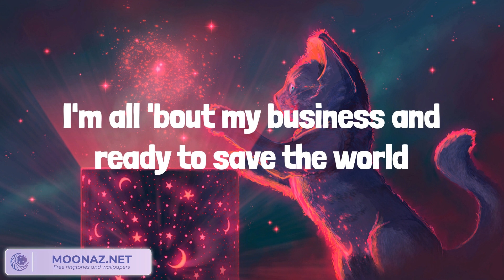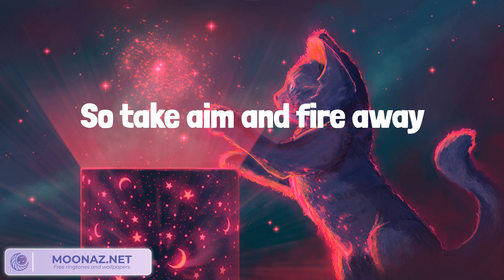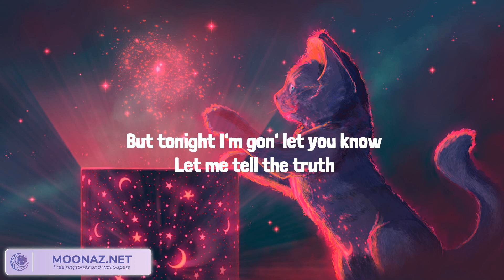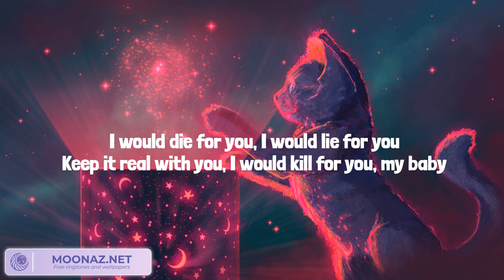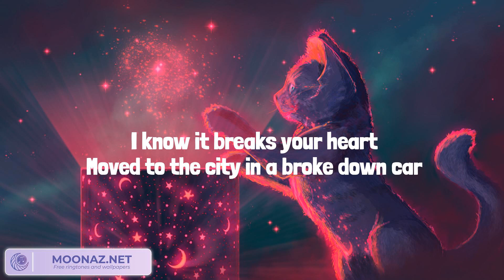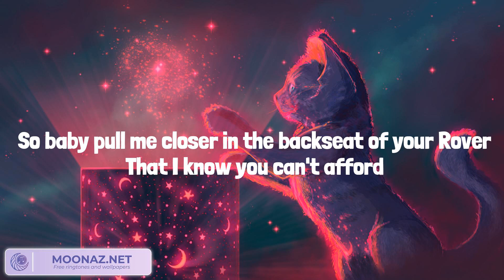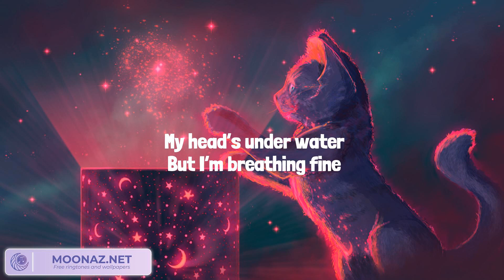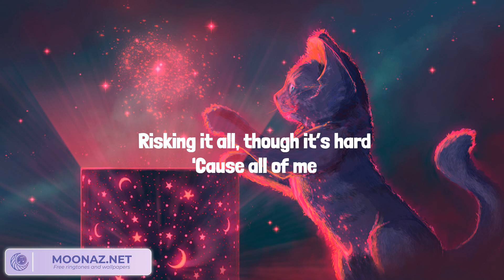Best Summer Songs 2023 ♫ On My Way, Die For You, Closer, All of Me